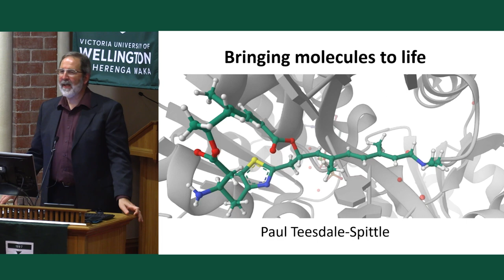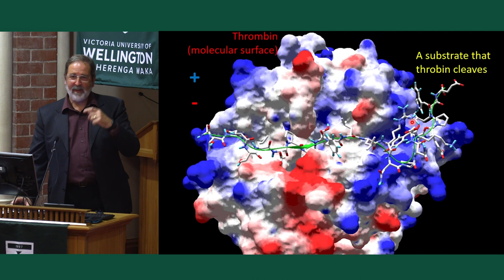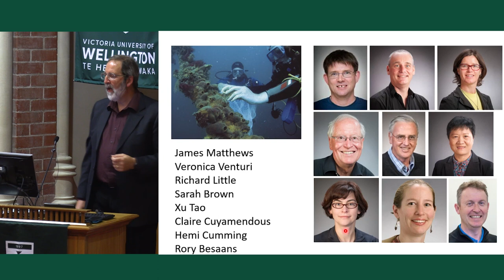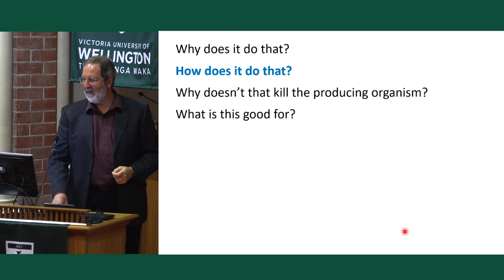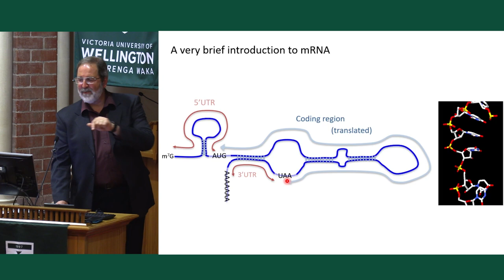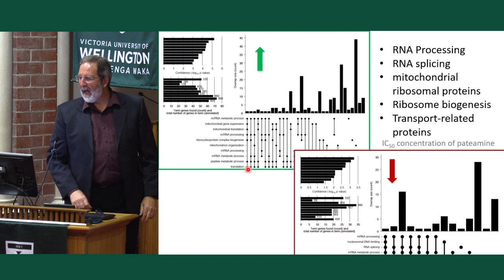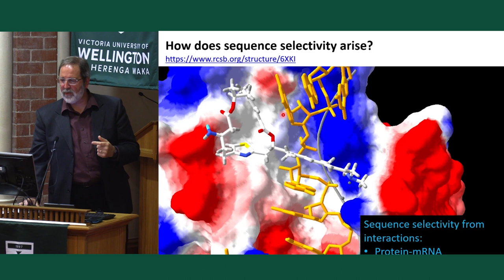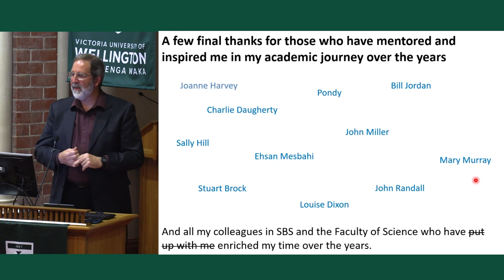Inaugural Lecture: Professor Paul Teesdale-Spittle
Bringing molecules to life

Life depends on the complex interactions between molecules and from living systems acquiring, storing, and using energy. One of the most important aspects of this is the ability to store, use, and replicate information, such as the nucleic acid DNA that is passed down through generations. The central dogma, as envisaged by Francis Crick in 1957, noted that information can be passed from one nucleic acid to another (from DNA to RNA through a process called transcription), and from nucleic acid to protein (producing proteins from RNA in a process called translation).

In this lecture Professor Teesdale-Spittle takes a brief tour through the processes of transcription and translation, but specifically an unexpected mechanism that controls the very earliest phase of protein production in translation. We will see how a natural product found in New Zealand sponges can change the way translation is controlled and how in future this could lead to useful therapeutics.